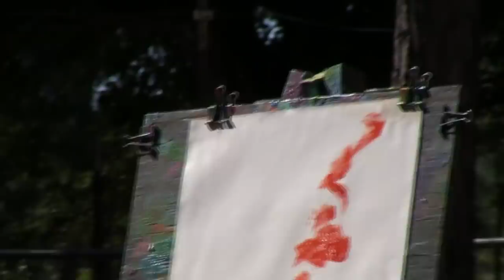Luke the Elephant, Painting a Masterpiece!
This is Luke, years ago he picked up a paint brush and hasn't looked back.  Plenty of Luke's paintings appear to have elephants in them.  They are exclusively available at Two Tails Ranch in Williston, FL